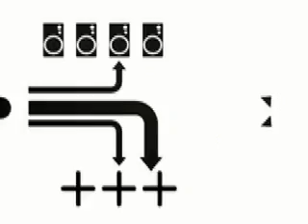Tronic TV graphic animation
A concept by Simone Pollastri, designed by Simone Pollastri, animated by Stefano Virgilli and Patrick Rizzi. 3D by Patrick Rizzi. Sound Andrea Fabrizioli. Produced by Tronic-TV